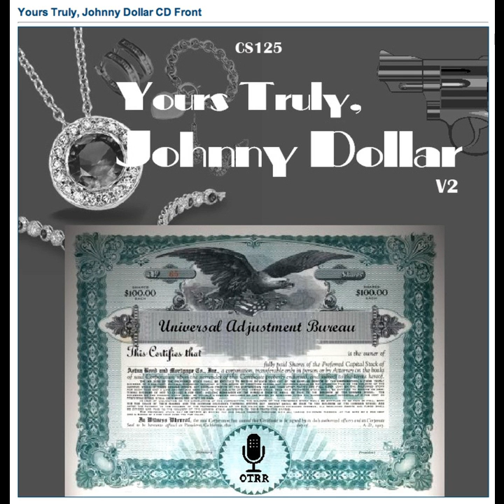Yours Truly, Johnny Dollar - 540316 206 The Berlin Matter [AFRTS]